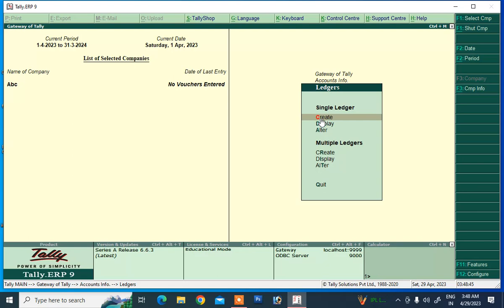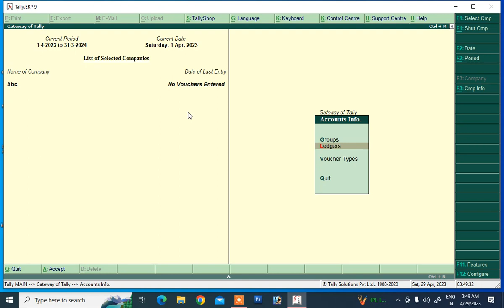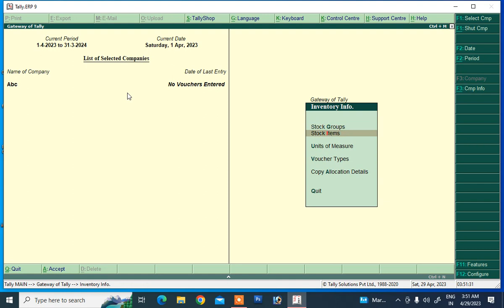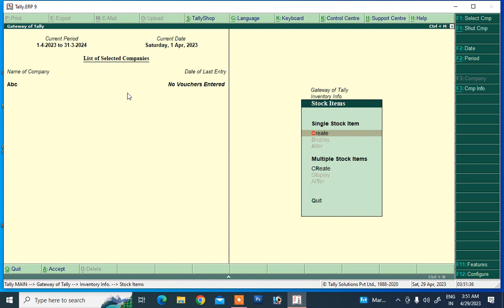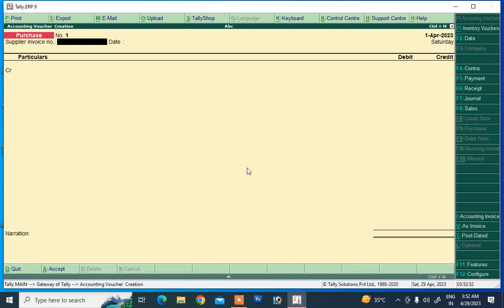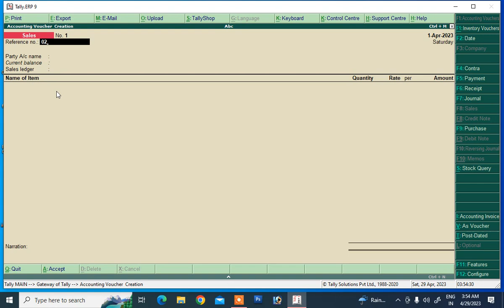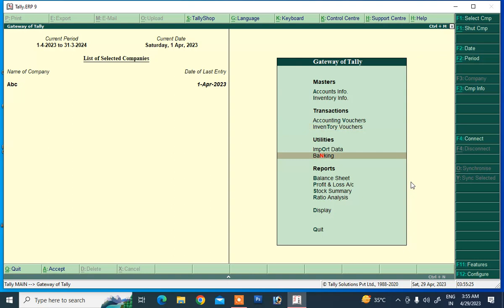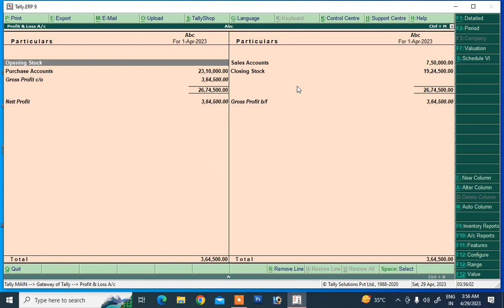tally erp 9 | tally erp 9 full tutorial in hindi all parts | tally erp 9 course